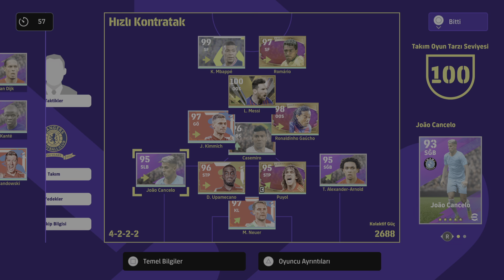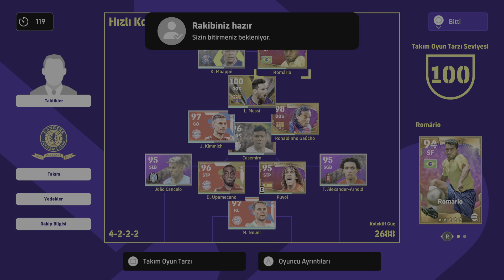🔥🔥🔥MOMENTOOM FC VS YTB-PES online sport (Rank 1) 🔥🔥🔥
Efootball2023 Pes2023